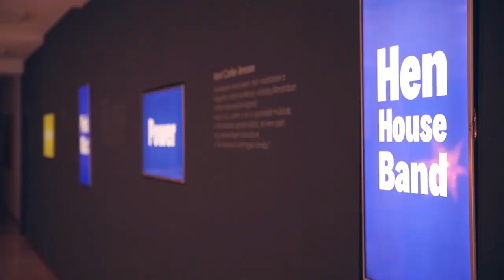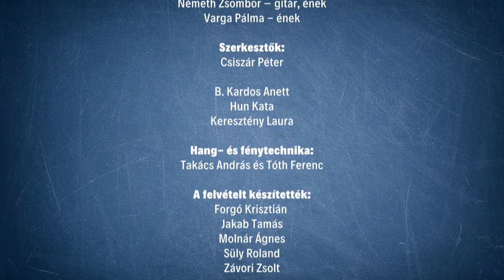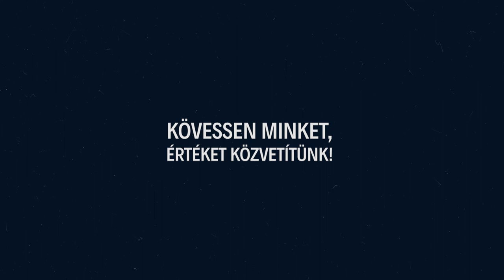Flesch After 8 - Éretlenek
A Flesch After 8 keretein belül a mosonmagyaróvári Éretlenek zenekar is színpadra lépett. :) A fiatalokkal már sokan találkozhattak a város különböző rendezvényein. Fogadják szeretettel az online koncertet, amelyet a Mosonmagyaróvári Városi Televízió készített.

Bakondi Ferenc – trombita, Király Kornél – szaxofon, Kleé Gergely – dob, Máté Márton – zongora, Németh Zsombor – gitár, ének. Varga Pálma – ének